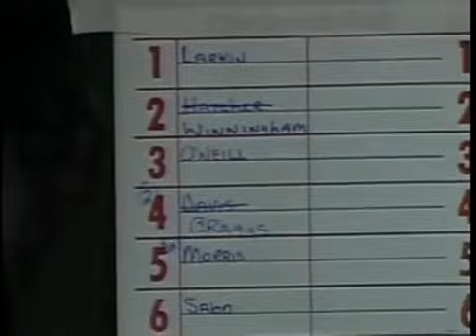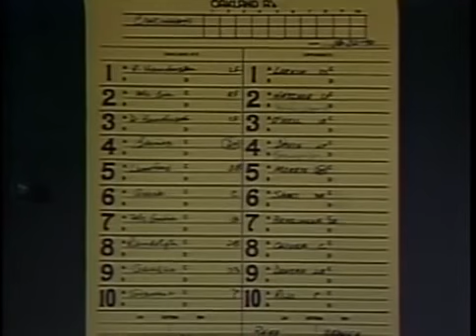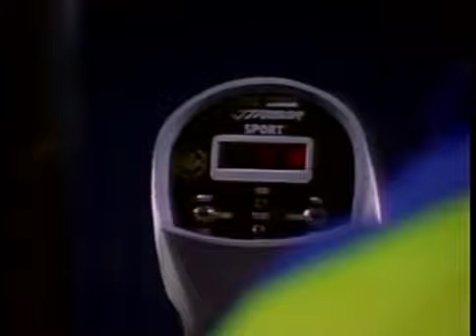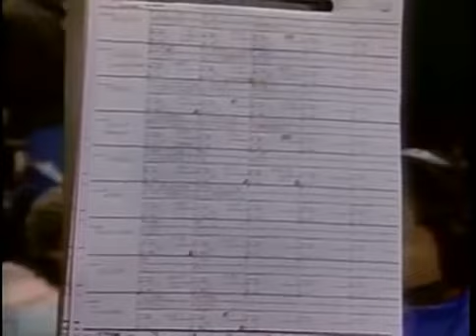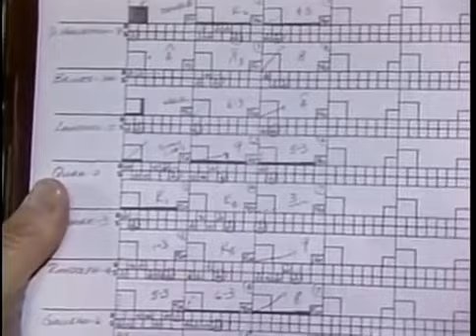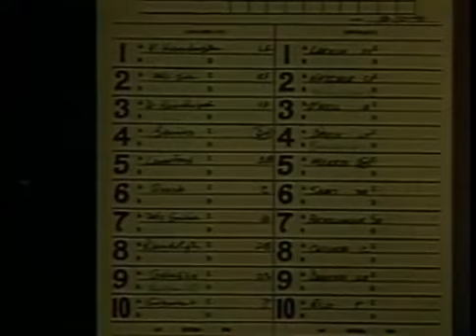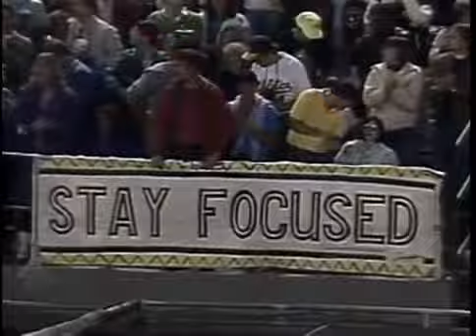1990 World Series, Game 4 - Cincinnati Reds @ Oakland A's